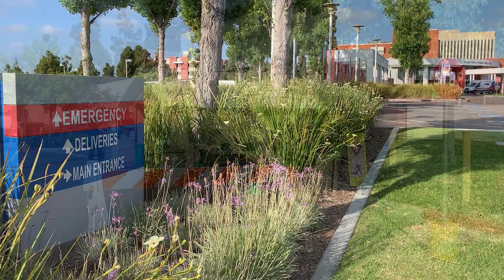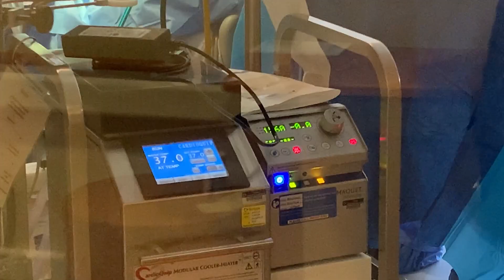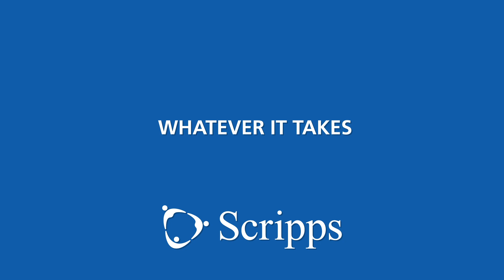Caring for COVID-19 Patients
Scripps nurses from the emergency room and intensive care units share what is involved with caring for COVID-19 patients. They discuss the severity of the symptoms brought on by coronavirus and the extreme measures being taken to save lives.